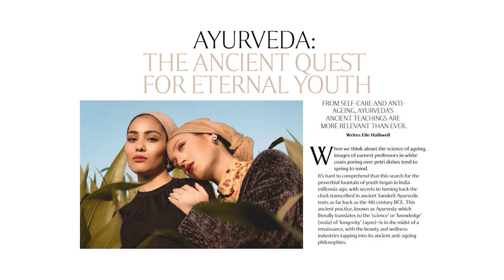The Impact of Stress on Thyroid and Hormonal Health with Dr. Libby Weaver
Dr. Libby Weaver, a renowned nutritional biochemist, author, and founder of the food-based supplement range, Bio Blends.

In this important episode, we dive deep into the topic of thyroid health, and the impact of pressure and urgency on aging. Dr. Libby has a wealth of knowledge and scientific research at her fingertips, and she is passionate about helping people live with energy and vitality. In this episode, she shares her expertise on reducing the experience of stress, thyroid and hormonal imbalances.

We discuss the impact of an imbalanced nervous system on disrupted sleep and digestive system symptoms and how this impacts the body. Dr. Libby explains why stress might be behind a sluggish thyroid and provides practical tools to detect and address thyroid health.

We also explore the vital importance of hormone and thyroid testing and the impact of sugar, stress and menopause in age-related health issues. Dr. Libby's three-pillared approach, which explores the interplay between nutrition, emotions, and the biochemistry of the body, is at the heart of her health message.

Dr. Libby is a sought-after speaker and has shared the stage with luminaries such as Sir Richard Branson, Tony Robbins, and Marianne Williamson. Her ability to break down complex concepts into easy-to-understand language makes this episode a must-listen for anyone looking to improve their health and wellness.

Tune in to this episode to gain insights and practical tools to support your wellness journey, from one of the most respected women's health experts in the industry.

Chapters:
00:00 - Welcome to Ageless by Rescu with Dr. Libby Weaver
3:19   - Tyhroid Health
13:45 - Menopause in age-related health issues
21:18 - Insulin resistance and Diabetes medication
22:04 - Most Doctors wont prescribed Metformin and Berberine
28:59 - Key in managing sugar consumption
31:55 - Advocating for ourself once we start reaching pre-menopause stage
33:34 - Pathology Test and Telehelp consultation
39:43 - Sum of the tests what to consider for mid-30s-50s
43:25 - Energy and Vitality
45:47 - Test to do if you try to get pregnant
47:37 - B12 and Vitamin D
48:30 - What age is recommended for a bone density test?
51:33 - Collagen supplementations for skin regeneration
52:18 - Do you believe in Collagen Supplementation?
54:30 - What are the wellness that are non-negotiable?